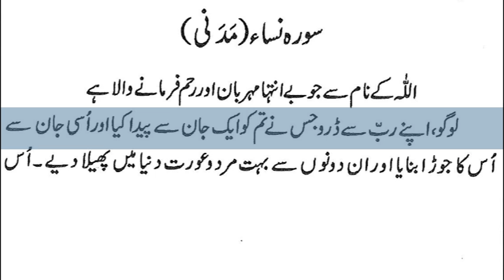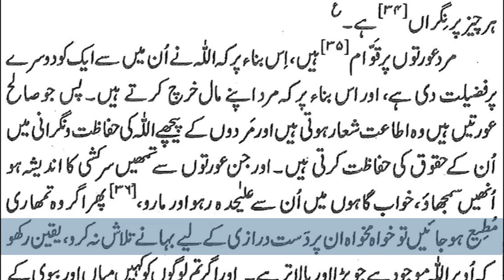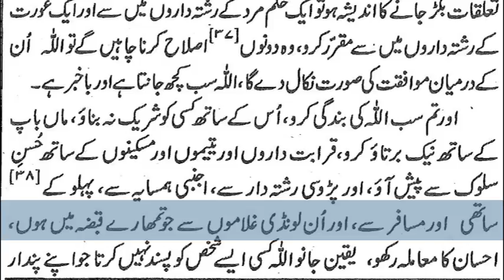9)Surah An Nisa 1-36 By Dr Zeba Waqar